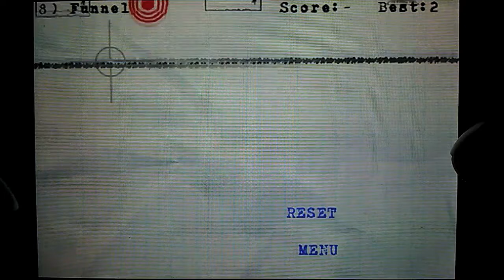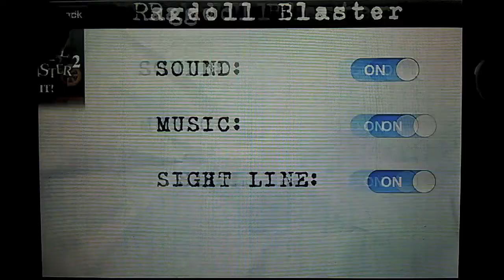Ragdoll Blaster for iPhone - Review and Gameplay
AppSeeAppDo.com :: Ragdoll Blaster for iPhone, iPad, iPod Touch - Review and Gameplay on iPhone 4

.: This is a very simple point and shoot but Physics based, aka, gravity driven game. Concept is simple. You have 1 or more cannons and unlimited ammo You have your target in various locations and positions; surrounded by sticks, boxes, and other objects. Graphics is minimal, but well defined...

(...continue at    ::   wwwAppSeeAppDo.com)